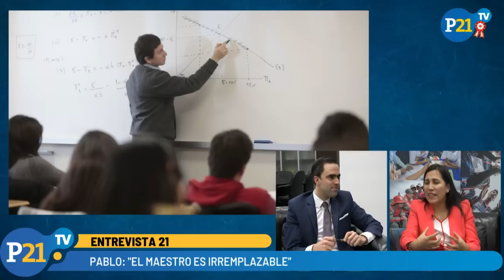MINISTRA FLOR PABLO: TODOS TENEMOS UN MAESTRO QUE DEJÓ UNA HUELLA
MINISTRA FLOR PABLO: TODOS TENEMOS UN MAESTRO QUE DEJÓ UNA HUELLA ENTREVISTA21. Entrevista por Joaquín Rey.